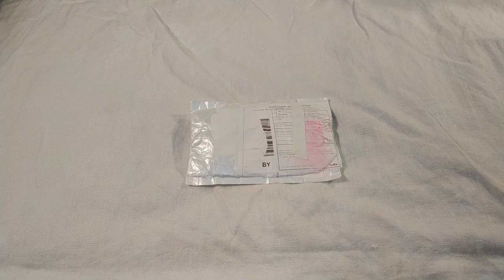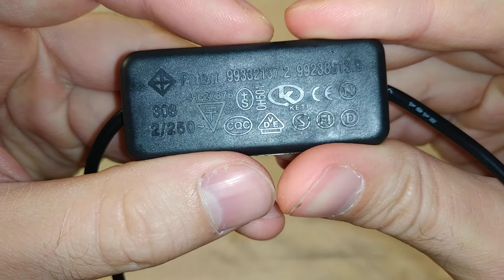Кнопка для usb устройств. USB выключатель питания - Распаковка, обзор (с алиэкспресс)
Купил я себе такую вот кнопочку для юсби устройств.
Она удобна тем, что благодаря ей можно не выдёргивать какие нибудь устройства из юэсби, а просто нажать кнопку.
Это подойдёт для USB лампы, для USB вентилятора, или просто чтобы прекратить подачу напряжения на любой юсб кабель питания.